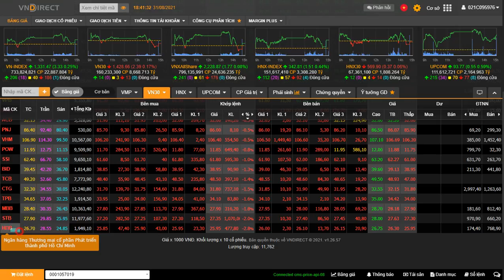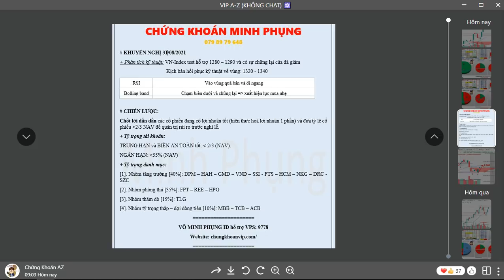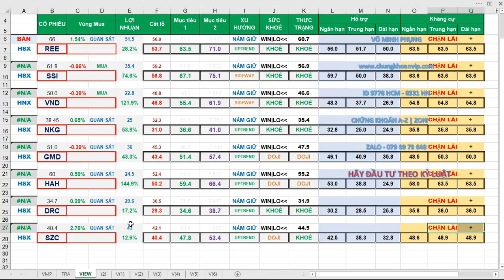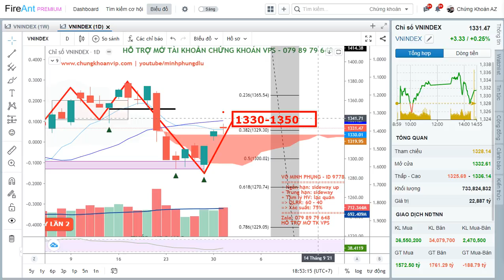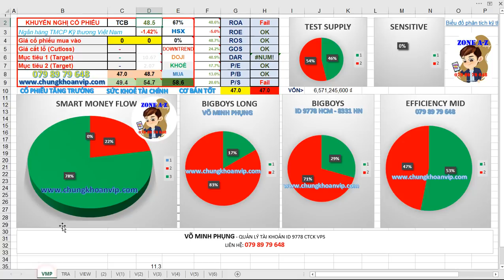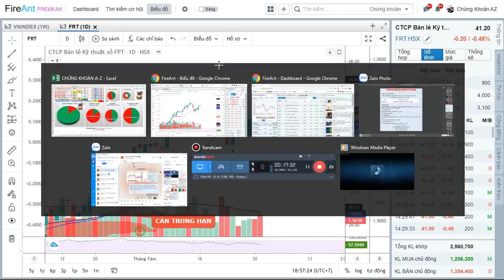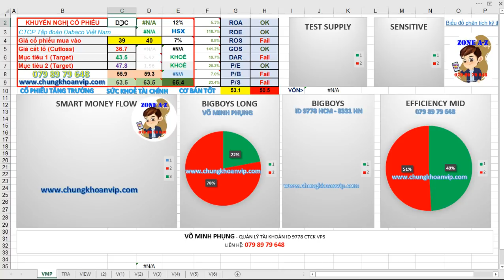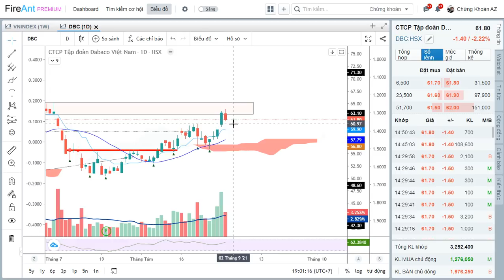Khoá học đầu tư chứng khoán online | Chứng khoán hàng ngày ✅ Minh Phụng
- TOP cổ phiếu tiềm năng: REE - DRC - SZC...

(Mở tài khoản chứng khoán miễn phí)
HƯỚNG DẪN MỞ TÀI KHOẢN ĐẦU TƯ CHỨNG KHOÁN
Mình đang sử dụng ID - 9778 tại VPS

Trong video này Phụng tổng kết lại những diễn biến chính của thị trường chứng khoán trong ngày 31/08/2021 thông qua việc xem các thông tin trên bảng giá chứng khoán (chứng khoán trực tuyến) và có những nhận định tiếp theo dưới dạng tin nhanh chứng khoán trong tuần sau phân tích thị trường chứng khoán ngày 01/09/2021.
Tư vấn giải đáp: thắc mắc về cổ phiếu của nhà đầu tư chứng khoán đã để lại bình luận trong kênh chứng khoán: minhphung dlu